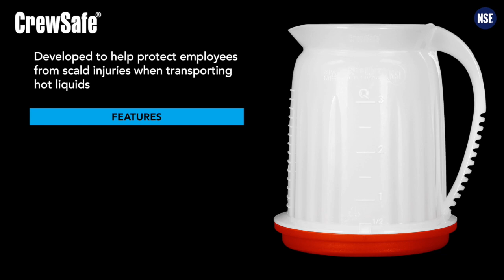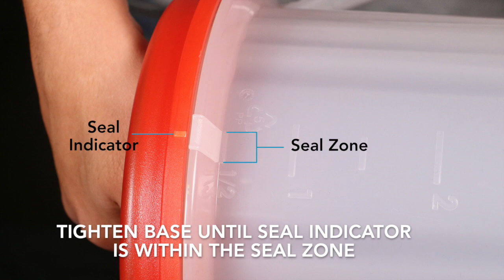CrewSafe - Red Hot Safety Pitcher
Our Red Hot Safety Pitcher was developed to protect employees from scald injuries when transporting hot liquids.

Features and Benefits Include:

- Reduces scald injuries and their associated medical, legal and lost time costs
- Minimizes slip and fall injuries caused by spilled liquids
- BPA & Phthalate free
- NSF Certified
- FDA compliant, food-safe materials
- Integrated lid minimizes splashing hot liquids
- High-impact resistance body with added thermal protection
- Secure removable base for ease of cleaning
- Quart measurement markings
- Dishwasher & sanitizer safe